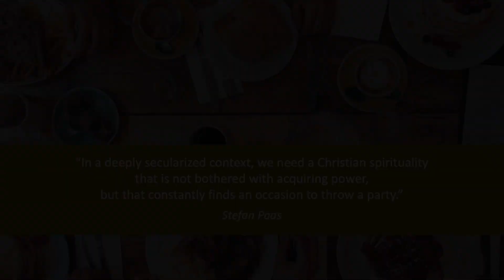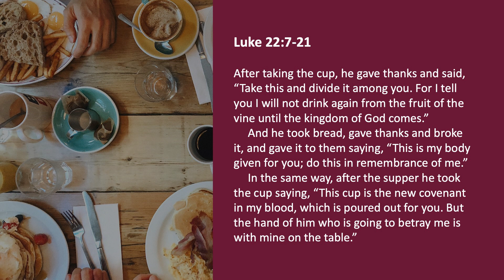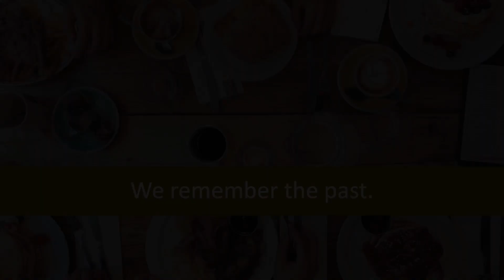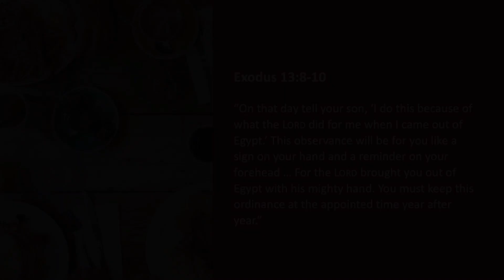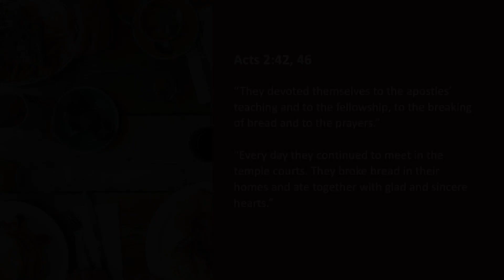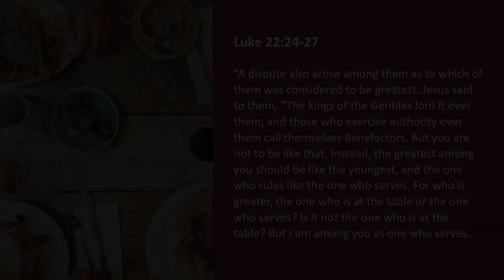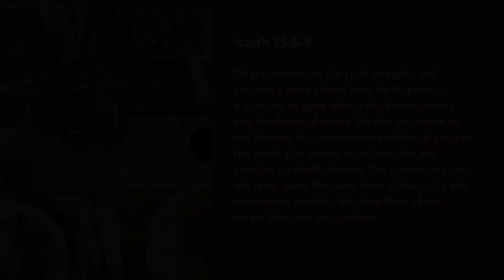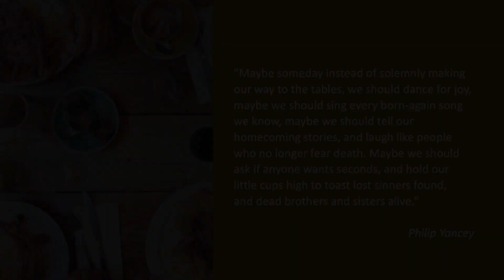Saving the Stuck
Willowdale Chapel